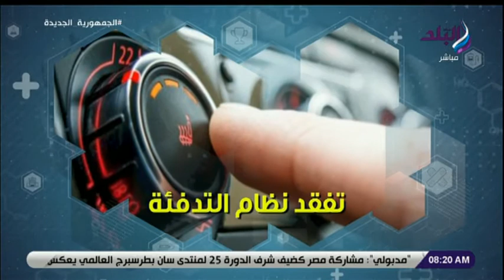صباح البلد - خطوات تجهيز السيارة استعدادا لفصل الشتاء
جزء من حلقة اليوم 22 ديسمبر 2021  من برنامج صباح البلد وفيه يقدم حوار عن الثورة الصناعية الرابعة والاقتصاد المعرفي وعلاقته بالتطور التكنولوجي و فقرة عن أهم الأخبار والمقالات والحوارات والتحقيقات المتنوعة من الصحف والمواقع الألكترونية.